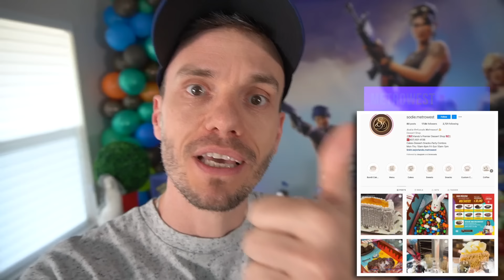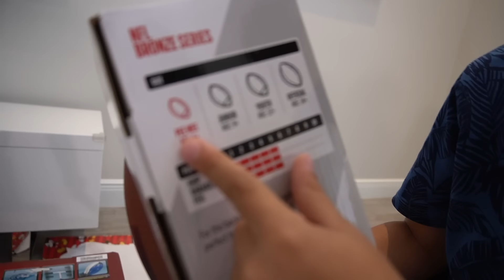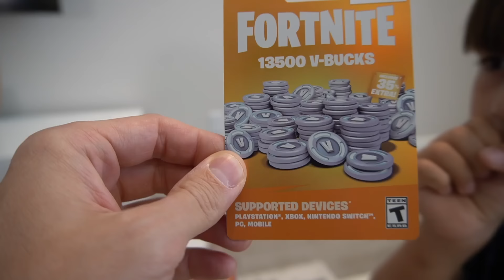FESTA DE ANIVERSÁRIO DE 7 ANOS DO MARCOS TEMA FORTNITE - Família Brancoala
Mostramos a festa de aniversário surpresa de 7 anos do Marcos com o tema do Fortnite. Presentes de aniversario, bolo de chocolate personalizado, doces, brigadeiros, salgados e uma decoração style do Fortnite.

Família Brancoala: Branco, Claudia, Marcos e Laura. Moramos em Orlando FL Estados Unidos e compartilhamos nossas experiências com daily vlogs de rotina em casa, passeios, dicas, educação dos filhos e vídeos de games com gameplays divertidos. Hoje somos o maior canal do YouTube Brasil na categoria FAMÍLIA somando 9 milhões de inscritos e mais de 6 bilhões de visualizações somente neste canal. Obrigado por nos acompanhar!